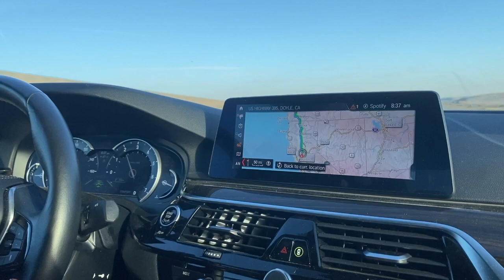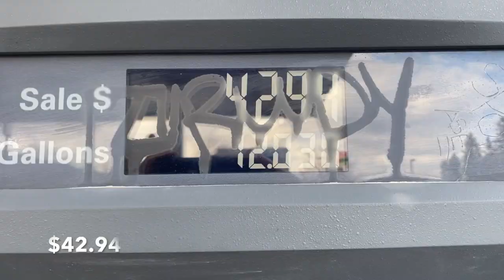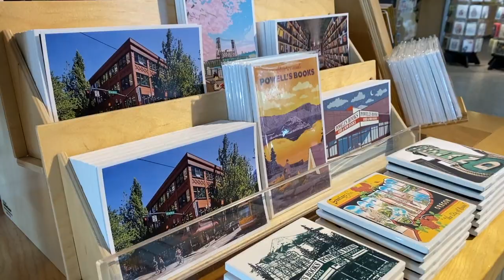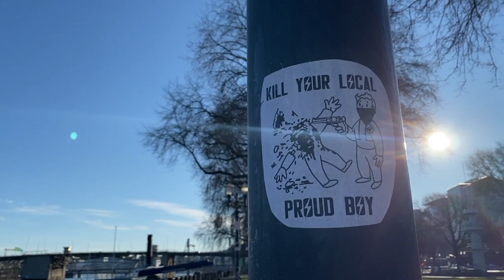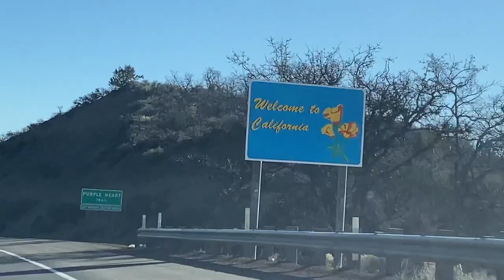1 day in portland, or